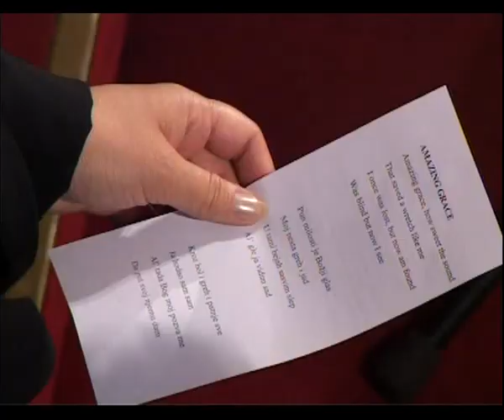Amazing grace, Ken Barton